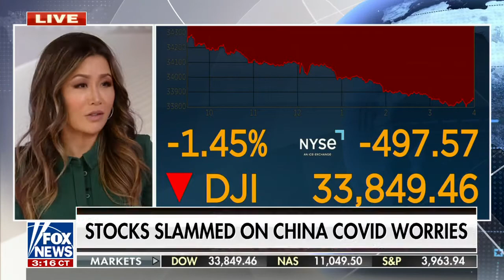China’s anti-lockdown protests drags on Global Stock Markets! Apple could lose 6 million iPhone 14s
US stocks SELL OFF on China Concerns📊
Protests erupt in cities from Beijing to Kashgar after 3 yrs of covid lockdowns
The Party might be Communist but remember the people are CAPITALISTS
They want their iphone nike &
Enjoy freedoms like everywhere else